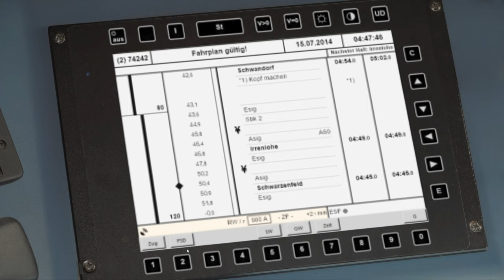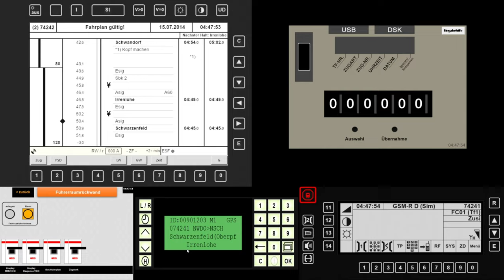Let´s Play ZUSI 3 I Vogtlandbahn oder HLB I SEV ab Schwarndorf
Heute fahren wir mit der Br 642 Auf der Vogtlandbahn bei Markredwitz.
Im Zusi Simulator werde ich immer wieder geärgert und habe immer wieder mit neuen Problemen zu Kämpfen ,heute war es mal wieder ein Rotes Signal .

Dazu kam heut noch der Sev ,aber am Ende können wir beruhigt in den Feierabend gehen .

Steigen Sie in den virtuellen Führerstand und erleben Sie die Tätigkeit des Lokführers mit größtmöglichem Realismus. Zusi ist eine Fahrsimulation für den Windows-PC und bietet originalgetreue Streckennachbauten, authentisches Fahr- und Bremsverhalten, vorbildgerechte Signalisierung und Fahrplangestaltung sowie diverse Varianten der Zugsicherungssysteme PZB und LZB.

Die Hobbyversion von Zusi 3 ist vor allem für ambitionierten Hobby-Lokführer geeignet. Aber auch der Einsteiger kann sich dank diverser Hilfestellungen in das Thema einarbeiten. Für Anfänger und Fortgeschrittene ist es beispielsweise möglich, die Sicherungssysteme etwas weniger streng einzustellen, um den Einstieg zu erleichtern.

Zum Lieferumfang gehören alle Editoren und Werkzeuge, die benötigt werden, um eigenes Zubehör (Strecken, Fahrzeuge, Fahrpläne usw.) zu erstellen.

Informieren Sie sich hier über Details zum Lieferumfang samt enthaltenen Strecken, Fahrzeugen etc